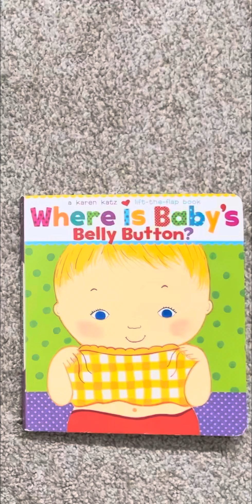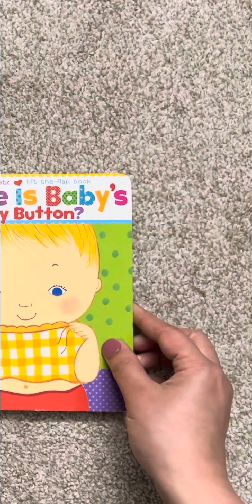Where is Baby’s Belly Button|a Karen Katz lift-the-flap book|Toddler Books|Read aloud